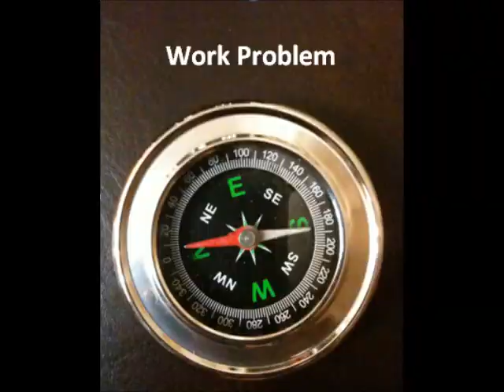Cancer September 2012